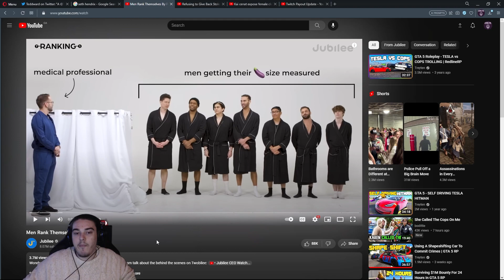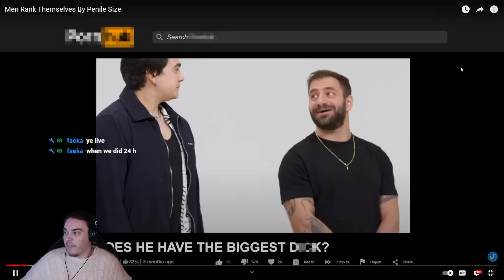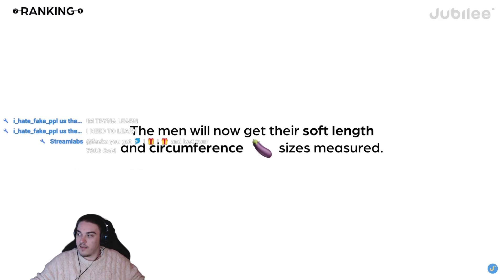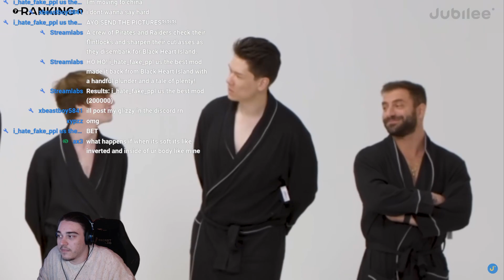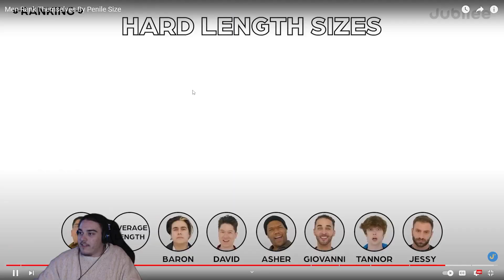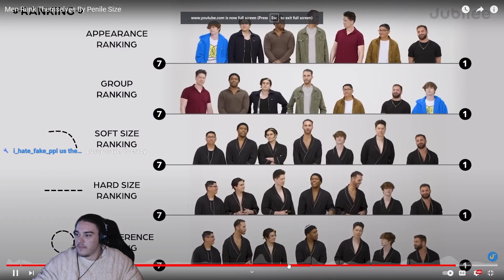Men Rank Themselves By Penile Size